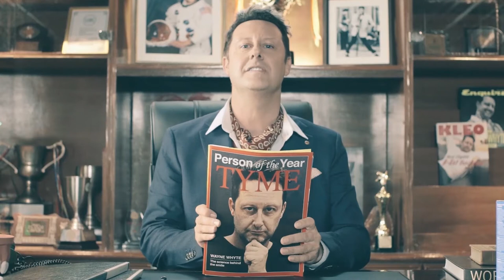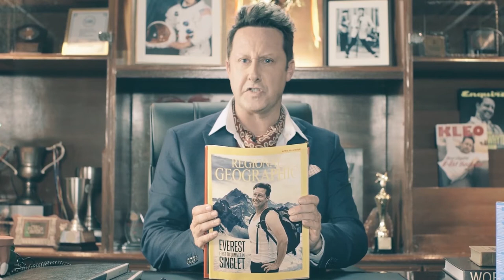PJ Oaten- Comedy Show reel 2020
A collection of comedic moments in the work of Actor PJ Oaten